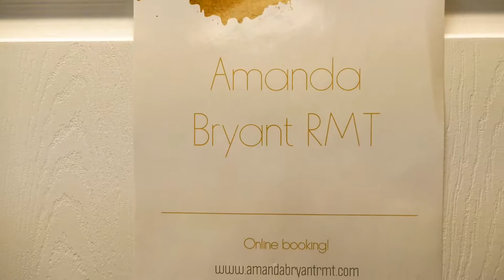Massage Therapy with Amanda Bryant RMT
We interviewed the amazing Massage Therapist Amanda Bryant | located in Barrie, Ontario!

Check here out below for more info!

Also check out guest speaker Ryan Hawkes!

For more info on our Filming, editing & Drafting services visit us

1)This video has no negative impact on the original works
2)This video is also for teaching purposes.
3)It is not transformative in nature.
4)I only used bits and pieces of videos to get the point across where necessary.

Design to Finish Canada does own the rights to the film.